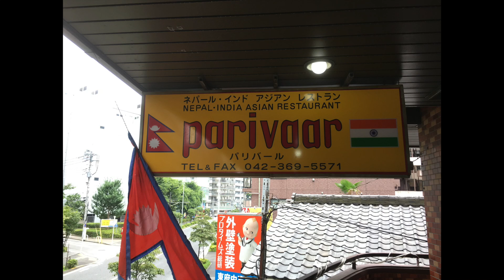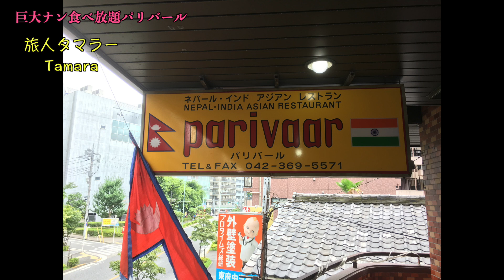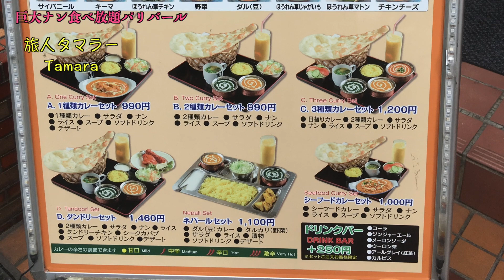パリバール【巨大ナンとカレー】パワリフ世界チャンプお薦め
庶民的なインドカレー、アジアンレストランです。
巨大なナンを食べ放題で食べられます。コスパは良いと思いますよ。

भारतीय करी